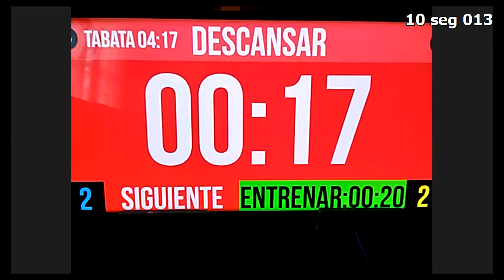ZOOM ADB 31 08 2020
PF: MARCELO SOSA
3-BLOKES
EJERCICIOS DE 20 SEG X 20 DE DESCANSO
( 4 REPETICIONES )